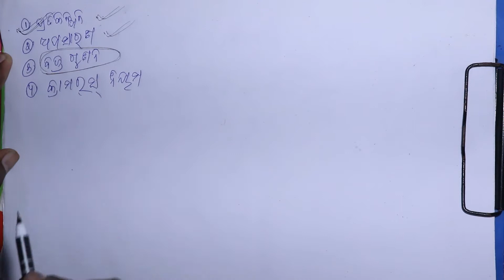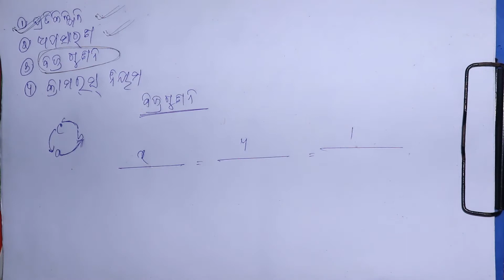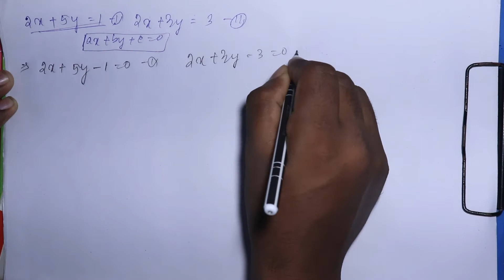10TH MATH BSE ODISHA PART 7 ଅନୁଶୀଳନୀ 1(b) ସରଳ ସହସମୀକରଣ /ବଜ୍ର ଗୁଣନ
ପ୍ରଥମ ଥର କରନା ଲକ ଡାଉନ ପାଇଁ ଓଡିଶାରେ ସବୁ ସ୍କୁଲ ଟ୍ୟୁସନ ବନ୍ଦ ଥିବାରୁ ପିଲାମାନେ ପଢିବା ପାଇଁ ଯାଇ ପାରୁନାହାନ୍ତି. ତେଣୁ ପିଲାମାନେ ଘରେ ରହି କେମିତି ପଢିପାରିବେ ସେଇଥି ପାଇଁ   ଦଶମ ଶ୍ରେଣୀ ପିଲାମାନଙ୍କ ପାଇଁ ସବୁ ବିଷୟ ରେ Youtube ରେ ପଢେଇବା ପାଇଁ ଚେଷ୍ଟା କରିଛୁ.
ଯଦି କିଛି ତ୍ରୁଟି ରହିଥିବ ତୋ ଆମକୁ ଜଣେଇଲେ ଆମେ ତାହାକୁ ସଂଶୋଧନ କରିବୁ.